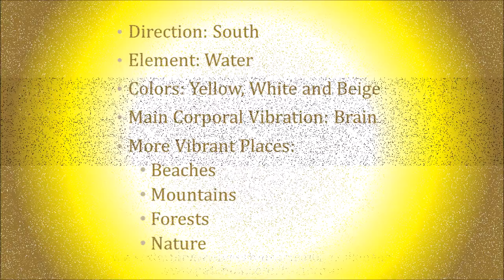Tzolkin 230th Movement A - 9 Dog Meditation. Dec/29/2020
Our Spirit realigning our natural energy, providing better sense to our realities.
Recorded in English, French, and Spanish